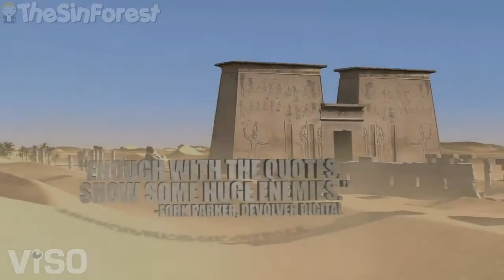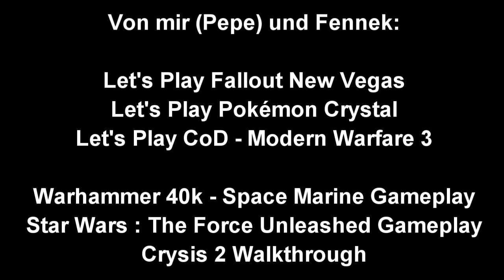Release Special - Der GAMING-November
Diesen November erscheinen unzählige, namenhafte Spieletitel. Ich habe mich mit 7Fennek7, lutzol und DDMinovia zusammengetan und werde euch darüber berichten...viel Spass.